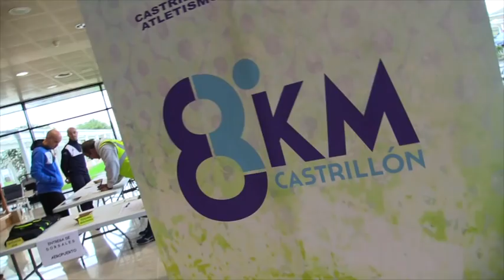Aena | Una carrera por los 50 años del Aeropuerto de Asturias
El Aeropuerto de Asturias ha cumplido medio siglo. A lo largo de este año, se han llevado a cabo toda una serie de eventos con el objetivo de celebrar el cumpleaños de este Aeropuerto asturiano y darlo a conocer a su entorno. Conferencias, charlas, jornadas de puertas abiertas, concursos de dibujo, hasta programas de radio con en motivo de la conmemoración. El Aeropuerto de Asturias contó también con la actuación del Joven Coro de la Fundación Princesa de Asturias. La fiesta también se extendió a los pasajeros, a los que se les hizo la entrega de vaso de sidra, serigrafiado para la ocasión, conmemorando el 50º Aniversario. A todo ello se sumaron los encuentros de trabajadores de entonces y de ahora, todos aquellos que vieron nacer el Aeropuerto y los que en la actualidad hacen posible que funcione. El punto final a todos los actos que se han venido celebrando durante todo el año, lo ha puesto una carrera  de 8km por la zona aire del aeropuerto, pistas, calles de rodaje y perimetral.